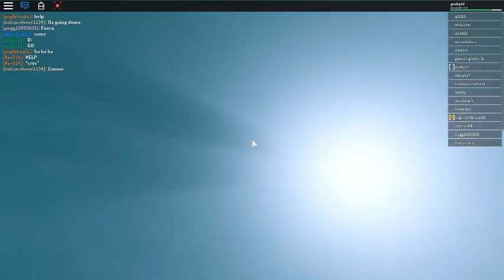SINKING SHIP (The Movie)